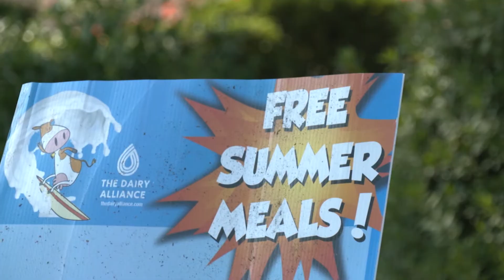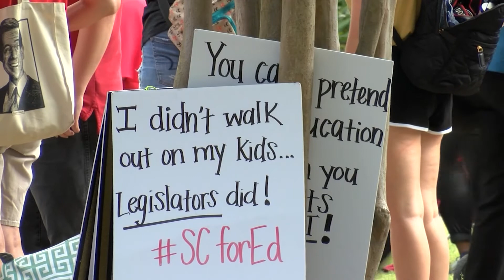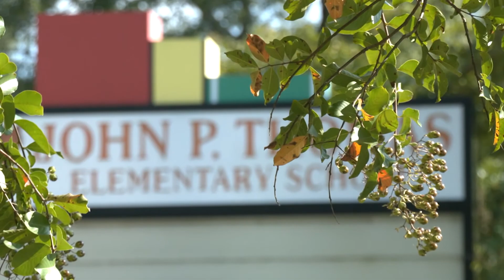SC Teachers Leaving the Classroom - Katherine Polowczyk reporting, October 7, 2019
Carolina News and Reporter is a Senior Semester student production of the University of South Carolina School of Journalism and Mass Communications.